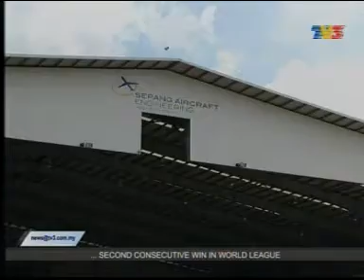Sepang Aircraft Engineering Sdn Bhd - Nightline TV3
News editorial - Video clip News appearance in Nightline TV3